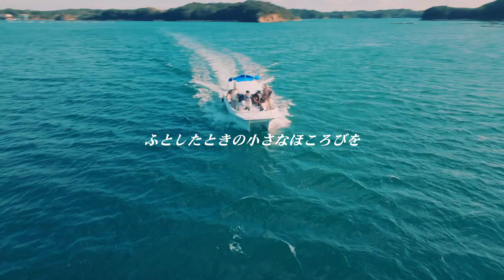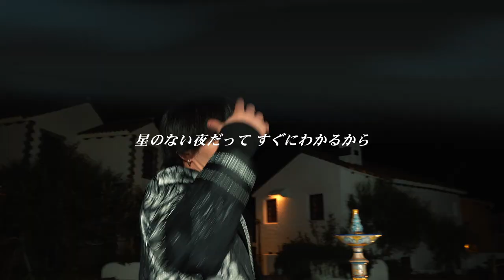iPASS (あいぱす) / 恋紡ぐ【MV full】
2023年2月25日開催
iPASS 5th Anniversary ONE MAN LIVE「Wonder land」

にてお披露目した、iPASS最新曲「恋紡ぐ」Music Video

iPASS
○Twitterアカウント